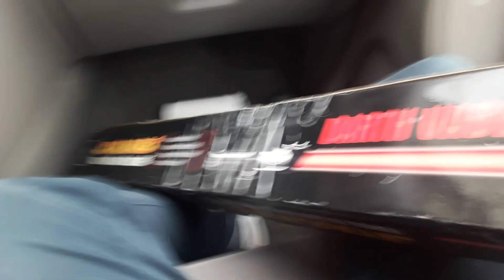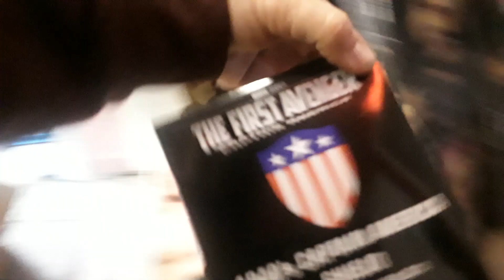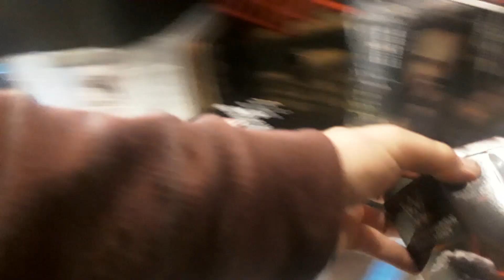Live Hunting Shopping Yard Garage Moving Estate Flea Market Sale Buying for Resale to Make Money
Live Hunting Shopping Yard Garage Moving Estate Townwide Flea Market Sale Buying for Resale to Make Money 3/4/23 Wrestling Action Figures Star Wars Light Saber Pokemon Geoffrey Toys R Us Plushes SpongeBob Squidward Cologne Glasses

Garage Yard Estate Sale Pick Ups 3/4/23